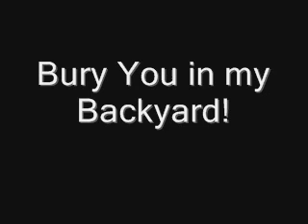Coming Hard-Evil Pimp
Evil Pimp-Coming Hard